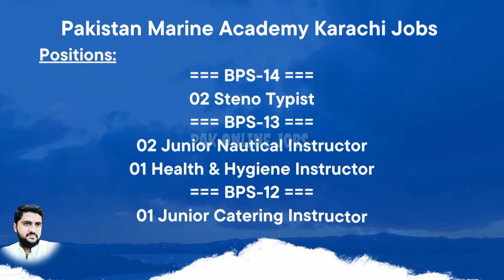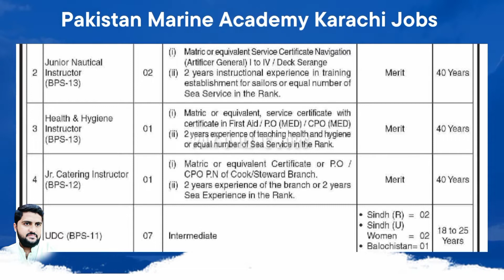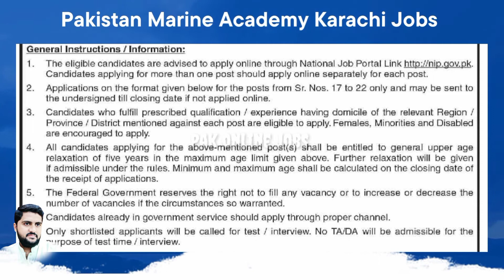Pakistan Marine Academy Karachi Jobs 2022 || Ministry of Maritime Affairs Jobs || Pak Online Jobs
Positions:
=== BPS-14 ===
02 Steno Typist
=== BPS-13 ===
02 Junior Nautical Instructor
01 Health & Hygiene Instructor
=== BPS-12 ===
01 Junior Catering Instructor
=== BPS-11 ===
07 Upper Division Clerk (UDC)
=== BPS-09 ===
03 Lower Division Clerk (LDC)
01 Telephone Operator
=== BPS-06 ===
01 Sick Bay Attendant
01 Laboratory Assistant
01 Fire Pump Operator
=== BPS-05 ===
01 Tracer
=== BPS-04 ===
02 Driver
01 Dispatch Rider
01 Duplicate Machine Operator (DMO)
01 Welder
=== BPS-03 ===
01 Electrician
=== BPS-01 ===
04 Naib Qasid
02 MT Cleaner
01 Gardener
03 Lascar
03 Chowkidar
02 Khakroob

Application Deadline:
03 Nov 2022

Apply Online in Pakistan Marine Academy Karachi Jobs:
nip.gov.pk

Download Application Form for Pakistan Marine Academy Karachi Jobs October 2022 Online:
moma.gov.pk

PID(K)1041/22 , PID(K)1041/2022